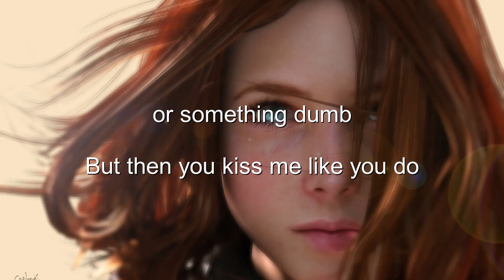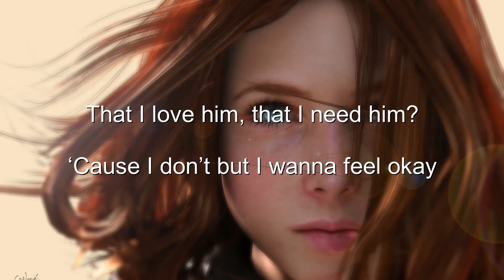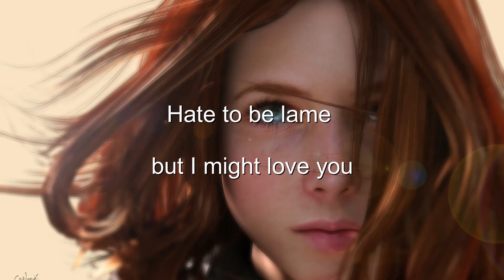Lizzy McAlpine – Hate To Be Lame (Lyrics) (feat. FINNEAS) 💗♫ New Song 2022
Lyrics

It’s always on the tip of my tongue
I read an article on the internet
Told me that that’s how you know you’re falling in love
Don’t really trust what’s on the internet
But maybe just this once

Hate to admit but it might be true
Hate to admit but I think you knew
Hate to be lame but I might love you

But I stop myself from saying it
Tell myself it’s not the right time or something dumb
But then you kiss me like you do
And we’re right back where we startеd from

Do I love him? Do I need him?
Do I want him? Do I care enough to say
That I love him, that I need him?
‘Cause I don’t but I wanna feel okay
If I love him, if I need him
Maybe that will make him stay
If I lie, will I still feel this way?

It’s always in the back of my mind
Maybe my mistakes are the reason
That I made it back to you in time
If I could rewind
Would there be some butterfly effect?
What if we never met?
What if the stars never aligned?